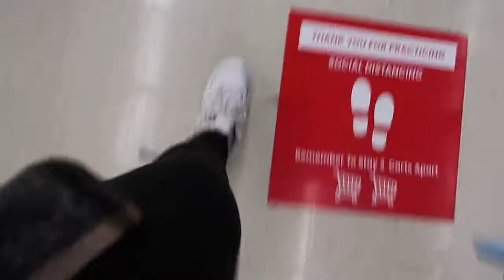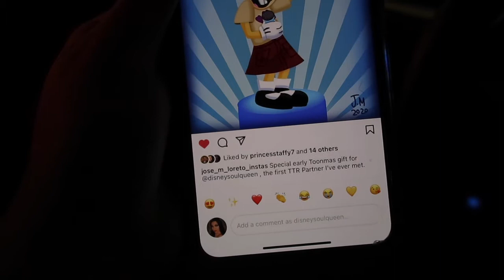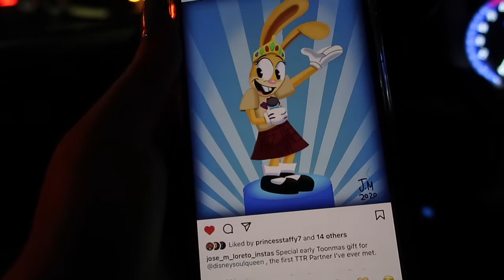MY PINK WONDERLAND CHRISTMAS TREE! | VLOGMAS WITH MARILYN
***IF YOU'RE READING THIS COMMENT: YOUR FAVE ORNAMENT***